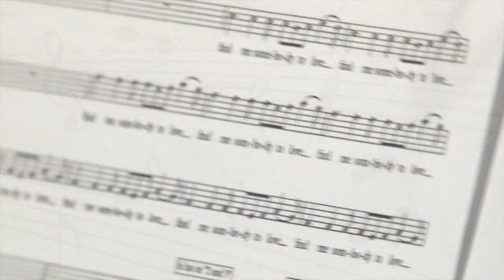Huskie Hunks sing a cappella at NIU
Huskie Hunks is an all-male, student-run a cappella group on NIU campus.
Auditions are held every fall, look for fliers around campus or contact them at: